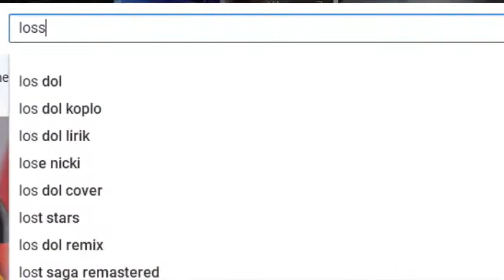VIRTUAL SHOW NOTIFICATION JILID 3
LOSS DOLL MANAGEMENT
Akan memberikan Hiburan virtual show yang bertema SANTUNAN ANAK YATIM di mulai tanggal 5 September 2020  Tunggu acaranya di rumah saja nikmati melalui live streaming

salam LOSS DOLLL !!!
Ikut berpartisipasi dalam acara tsb atau pun endors